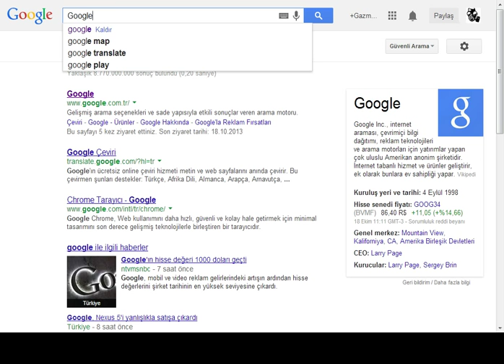Googleception ?!?!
Beyler sırf gıcıklık olsun diye cektiğim video ASD:SA